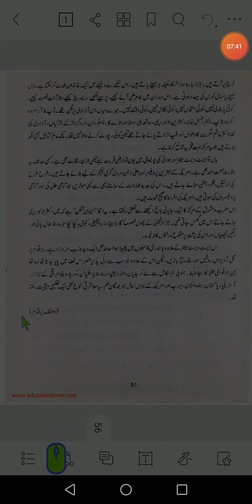Urdu Second year Lecture No 46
Sabaq Hawaii Reading